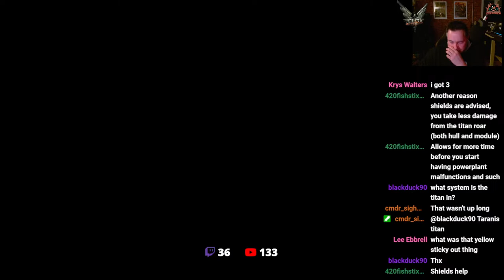Thargoid Torpedos and Attack Runs [PARTNER]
Time to Explore Update 18 and the Thargoid Titans - will it be bombing runs today ?

//Do YOU like the intros and gaming Icons on my channel?

STAR-R3X5-V5T7

// Wanna Chat?

**Miguel Johnson Ambient and Immersive Music**
 Miguel's new Album The Explorers - Is available Now!